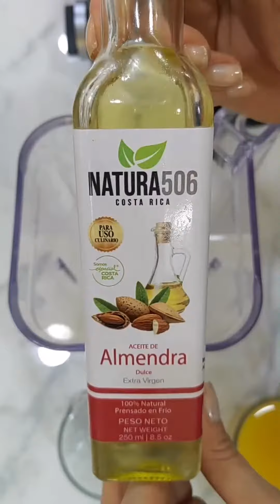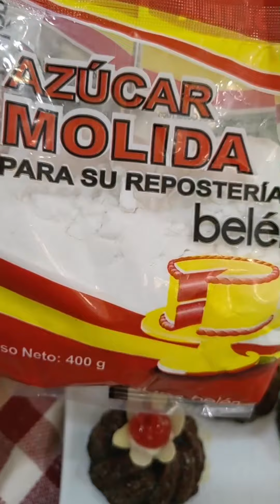Cake de Navidad | Recetas Fáciles y deliciosas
PASO I
Ingredientes secos:
400 Gr. Dulce Molido Belén.
4 Tazas de harina.
1 ½ Cucharadita de bicarbonato.
3 Cucharaditas de polvo de hornear.
2 Cucharadas de especias para dulces.

Cernir todo en un tazón grande.

PASO II
Ingredientes húmedos:
1 Taza de aceite.
115 Gramos de mantequilla a temperatura ambiente.
½ Taza de leche.
1 Taza de jugo de naranja.
Ralladura de naranja y limón al gusto.
2 Cucharadas de vainilla oscura.
6 Huevos.

Licuar y añadir a los polvos cernidos, mezclar hasta no ver polvos.

PASO III
Macerado y semillas:
2 Tazas de mix de semillas.
Yo usé: almendras, nueces, maní, pistachos, marañón y pecanas, pero son totalmente al gusto.

2 Tazas de mix de frutas.
Yo usé: pasas, fruta confitada, higos, albaricoques, arándanos y ciruelas, pero son totalmente al gusto.

Las puse a calor muy bajo con 1 ½ Taza de vino tinto hasta que se redujo por completo, dejé enfriar y mezclé con las semillas.

Poner en la mezcla y distribuir en dos moldes de chimenea, yo hice un molde loaf, 12 cup cakes y uno de chimenea.

Llevar al horno precalentado a 350 F por 40 minutos o hasta que al introducir un palillo, salga limpio.

Desmoldar aún caliente.

PASO IV
Almíbar:
1 ½ Taza de Dulce Molido Belén.
2 Tazas de jugo de naranja.
Canela y clavo de olor enteros al gusto.
2 Tazas de Ron colorado o el que prefiera.

Poner al calor el dulce molido, el jugo, la canela y los clavos, hervir por 5 minutos.

Dejar refrescar y añadir el ron.

Bañar los cakes poco a poco para que absorban todo el líquido, si los hace con tiempo puede desmoldar y retornar al molde, para ir rociando con el almíbar cada día.

PASO V
Decoración:
1 Taza de queso crema.
1 Taza de azúcar molido Belén.
1 Taza de ron claro.

Mezclar bien todo y decorar al gusto con este frosting, más semillas y cerezas al gusto.

iDisfrutar!

Con cariño @chefselenia
Mi Dulce Molido y Azúcar Molida es de @empaques_belen_

Mi aceite de Almendras es de @natura506cr

Mis Moldes son de @cookitupcr